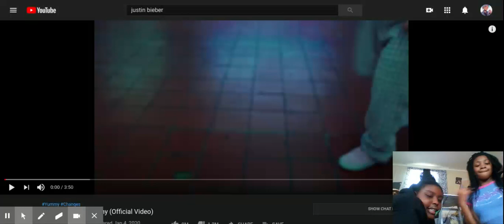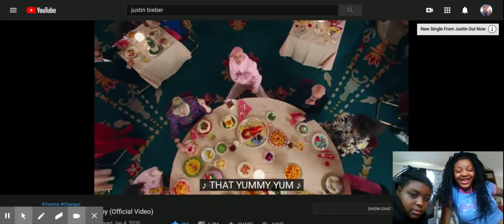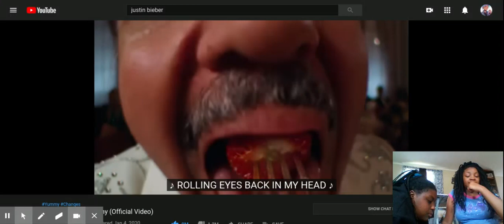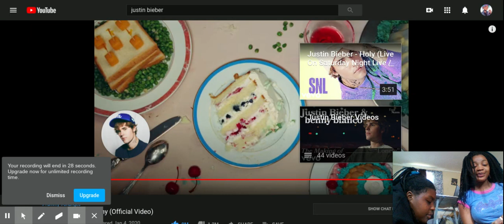Justin Bieber - Yummy (Official Video) - YouTube reaction